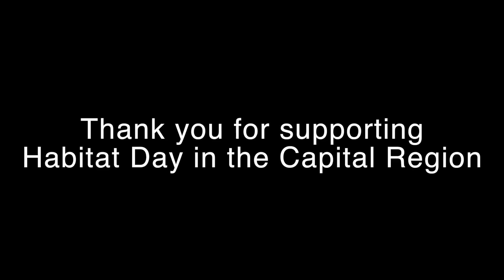Habitat Day in the Capital Region 2013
On April 18, five generous home builders in the Edmonton capital region announced that they would each gift a home to Habitat for Humanity Edmonton.